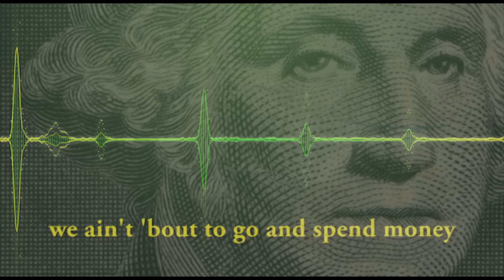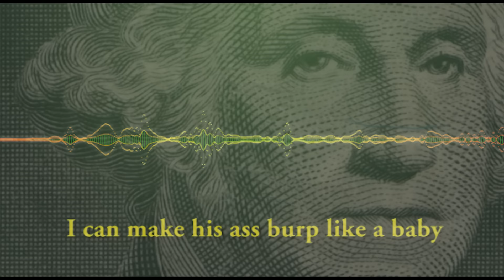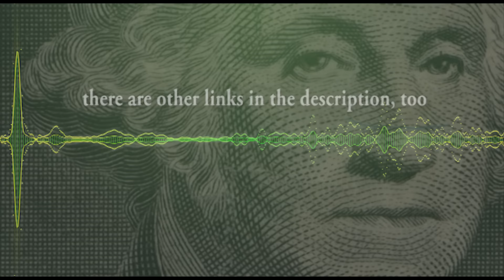Lil Dicky - Save Dat Money ft. Fetty Wap & Rich Homie Quan (Trap Remix) - Kroptic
Oooooh don't double charge me for that. This remix is a long time coming! Glad it's finally out. Did some experimenting with this one, and I really think it paid off. Get it? Paid off? Save dat money? Alright.

All these links!